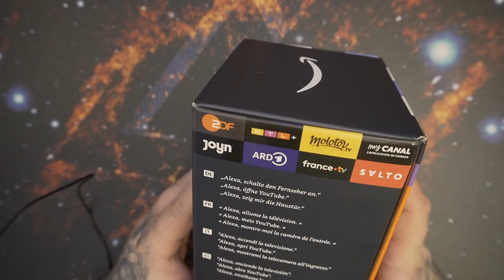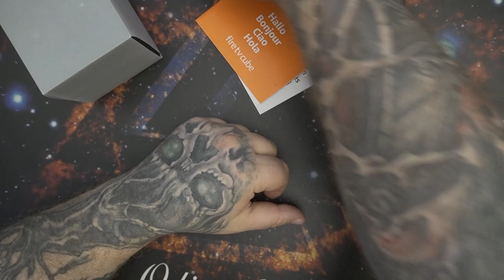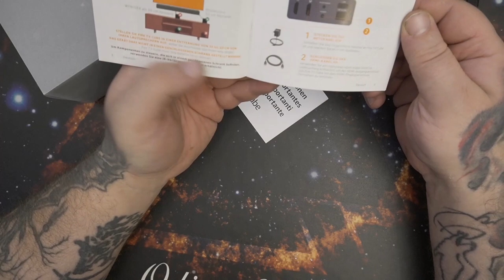Unboxing | Der neue Fire TV Cube, Wi-Fi 6E, 4K Ultra HD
🛒 Der neue Fire TV Cube
🛒lexa-Sprachfernbedienung Pro
Unser bisher schnellster Streaming-Mediaplayer – Blitzschnelle App-Starts, Octa-Core-Prozessor und doppelt so viel Power wie Fire TV Stick 4K Max.
Alexa-Sprachsteuerung mit integriertem Mikrofon und integrierten Lautsprechern – Steuere kompatible Fernseher, Soundbars und AV-Receiver mit deiner Stimme, auch vom anderen Ende des Raums aus.
Einfacher Zugriff auf all deine Entertainment-Inhalte – Verbinde kompatible Geräte und wechsle ganz einfach zwischen Streaming, Kabelreceiver, Spielkonsole und Webcam.
Neueste WLAN-Technologie für ein noch reibungsloseres Streaming-Erlebnis – Der allererste Streaming-Mediaplayer mit Unterstützung für Wi-Fi 6E.
Bildqualität, die alles in den Schatten stellt – Die lebensechte, cineastische Bildqualität von 4K erweckt jede Szene zum Leben. Zusätzlich profitierst du von der Unterstützung für Dolby Vision, HDR und Dolby Atmos-Audio.
Grenzenlose Unterhaltung – Du kannst deine Lieblingsinhalte von Netflix, Prime Video, Disney+ und vielen mehr streamen und hast Zugriff auf Millionen von Songs.
Entwickelt, um Datenschutz zu gewährleisten – Umfasst Datenschutz- und Kontrollmaßnahmen auf mehreren Ebenen, darunter eine Mikrofon-aus-Taste, mit der du die Stromzufuhr zu den Mikrofonen unterbrechen und sie somit deaktivieren kannst.
Verwalte dein Smart Home direkt auf dem Bildschirm – Starte Videoanrufe mit Alexa, frag nach dem Wetter, sieh dir Live-Video-Aufnahmen deiner Sicherheitskameras an und vieles mehr.